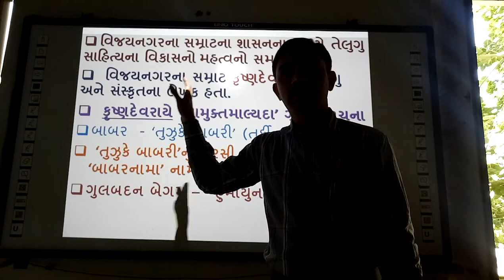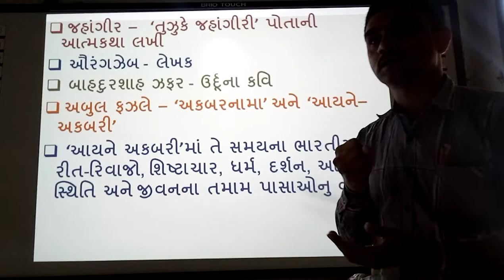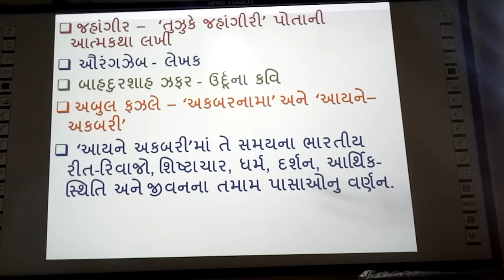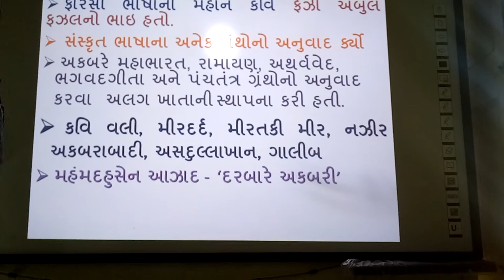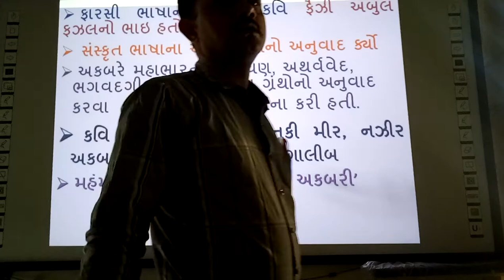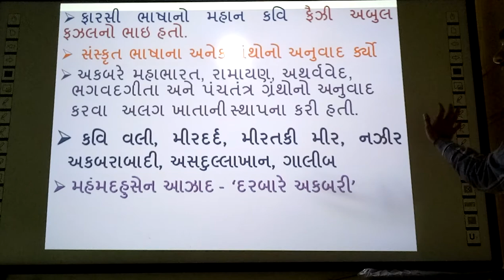Mughal Sahitya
smart india, | suresh dhoriya, | Mughal Sahitya, | Samajik vigyan, | Social science, | Abul Fajal, | Gajalkaro, | Best Information Of Sahitya, | Sahityik varso, | Madhakalin sahitya, | you tube, | Education, | technology, | animation, | short note, | social science, | videos, | Information,